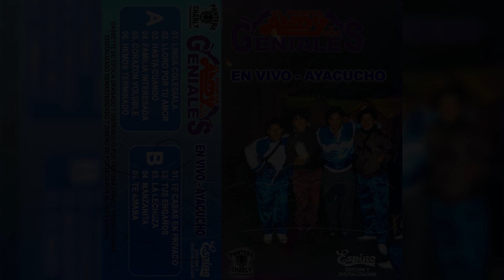GENIALES EN VIVO - AYACUCHO - A-03. HASTA CUANDO - BUENA CALIDAD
DIGITALIZACION REMASTERIZACION DE CASSETTE
Cassette Aporte de FREDY C.
Grupo Musical: PUMITA ANDY Y SUS GENIALES.
Director: IKE SANTOS.
Canta: ANDRES VASQUEZ - PUMITA ANDY.
Album: En vivo - Ayacucho.
Tema: A-03. HASTA CUANDO.
Autor: D. R.
Año: .
Discografía: PANTERA CHARLY.
Tipo De Cassette: Type I - Cassette Normal.
cassette digitalizado con equipo de gama media alta.